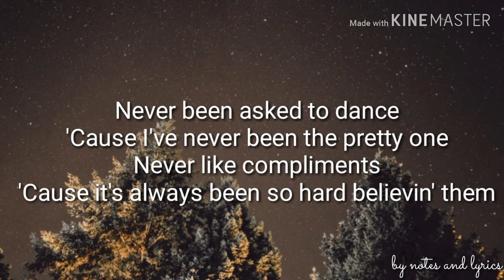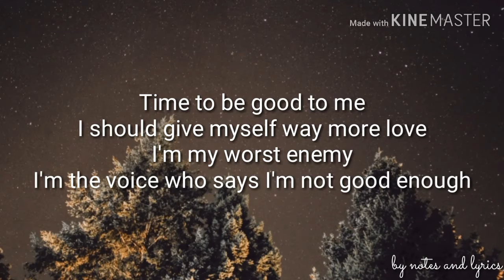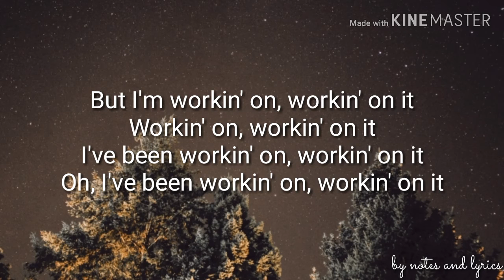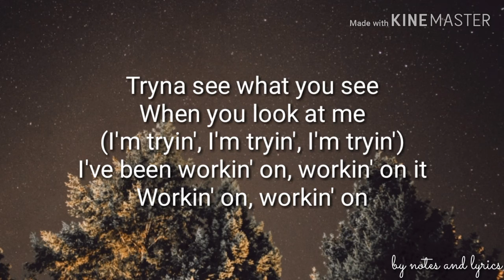Meghan Trainor ft. Lennon Stella,Sasha Sloan - Workin' on it (Lyrics)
Background Author : From the WallpapersCraft App